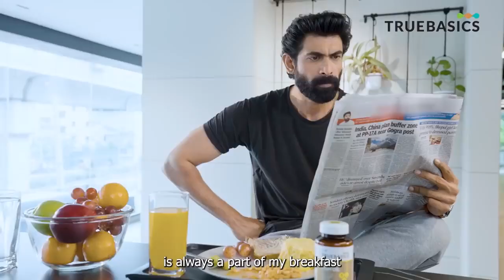Rana Duggubati loves Truebasics omega 3 fish oil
Rana Daggubati  says “you never compromise on your basics”. Especially when it comes to our health. He recommends truebasics omega-3 fish oil.